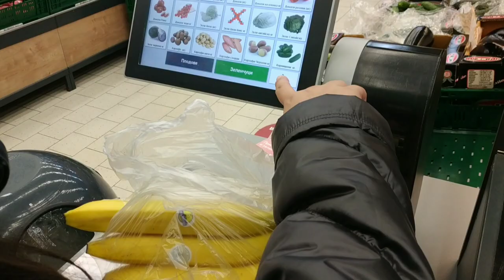A day Buying Stuff"s with Mister! GINABI KAME!!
AdayBuyingStuff"s

JENNABELLE TODOROV